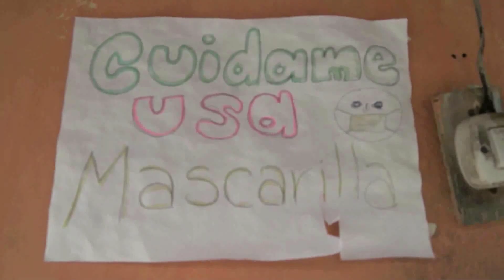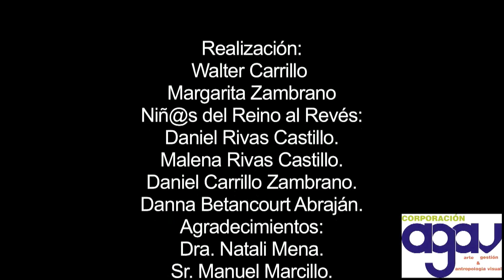Titeres aventuras de verano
Disfruten de música y títeres!!